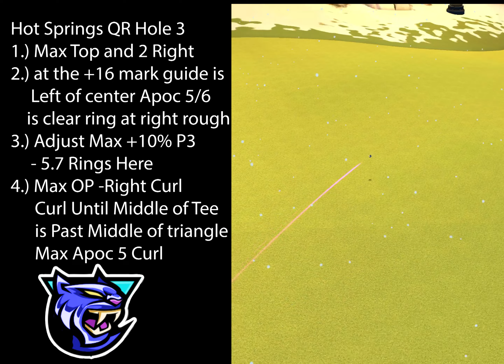H3E Golf Clash Hot Springs Tournament Hole 3 Expert QR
Golf Clash Hot Springs Tournament Hole  Expert QR